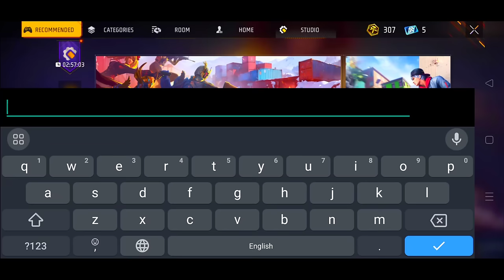XXXTentacion - Changes 💔 (8D AUDIO) 🎧